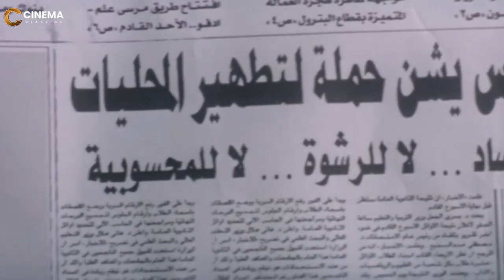اللي هعمله في الناس هيتعمل فيا ولا ايه 😁😂 مش هتعرف تبطل ضحك على طلعت زكريا لما اتقفش في الكمين 😂